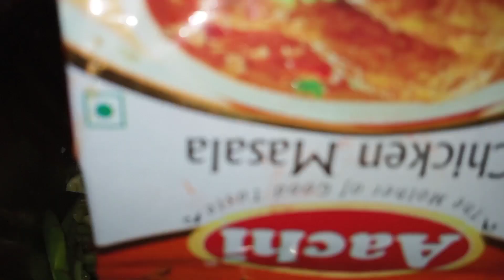క్రిస్పీ దొండకాయ ఆయిల్ ఫ్రై ||crispy dondakaya fry||how to make dondakay Fry ||Butta vindhu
ఈ విధంగా దొండకాయ ఆయిల్ ఫ్రై ట్రై చేసి చూడండి చాలా బాగుంటుంది తప్పకుండ ట్రై చేసి ఎలా వచ్చిందో కామెంట్ చెయ్యండి